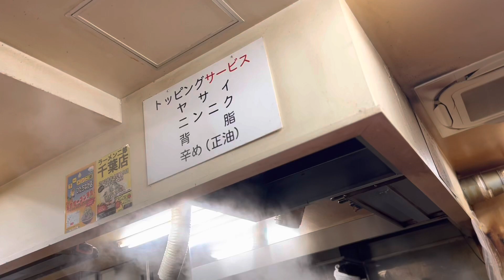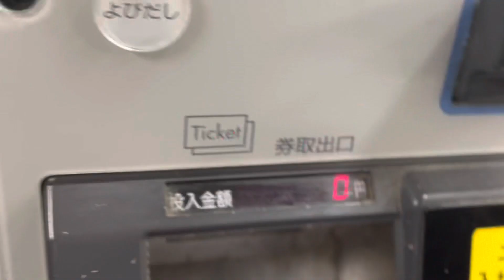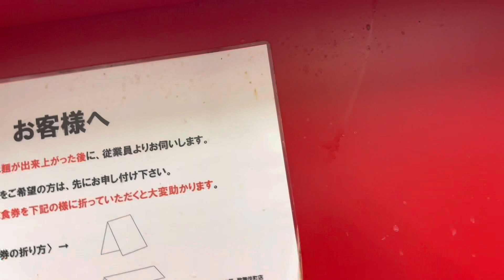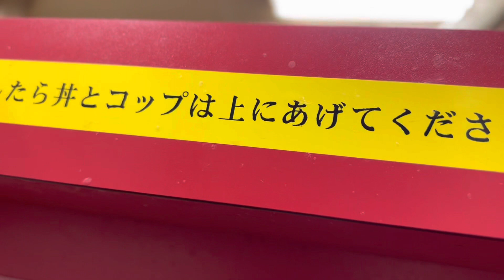【ラーメン二郎㊶】歌舞伎町店 全店制覇 チャーシューダブル900円 大盛チャーシューダブルラーメン1000円 豚8枚 黒烏龍茶なし？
新宿歌舞伎町店

定休日　水曜日 不定休（営業していることもありますので電話にて確認して下さい。）
11：30～27：00
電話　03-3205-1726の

普通盛 700円 (チャーシュー2枚)
チャーシュー 800円 (チャーシュー4枚)
チャーシューダブル 900円 (チャーシュー8枚)
大盛ラーメン 800円 (チャーシュー2枚)
大盛チャーシュー入り 900円 (チャーシュー4枚)
大盛チャーシューダブル 1000円 (チャーシュー8枚)
つけめん 800円
大盛つけめん 900円
煮玉子 100円
辛メンマ 100円
生とじ玉子(きざみのり入り) 100円

駐車場：なし
列 : 店内背後霊+外は入口から左に向かって壁沿いに並ぶ
店内：L字カウンター14席
1ロット：7杯
ファーストでは10杯作ってた
麺上げ：テボ
カタメ可柔らかめ可 麺増し可否不明

トッピングは、本店と同じ

券売機 :入口入って左側

水 :店内に2カ所

卓上 :箸はエコ箸 ブラックペッパー、一味、ラー油 (赤い蓋 )、FZ (青い蓋)
レンゲは水の横

社員？バイト？の2人体制
製麺室で麺打ってる人もいるので製麺の様子が見られることも

麺：平太縮れ麺　麺量少なめ

ヤサイ :シャキヤサイ ほぼモヤシ

ニンニク : 小粒に刻まれたもの

スープ：乳化してるがあっさりしてる

豚：歯応えのしっかりした豚

アブラ : 固まりアブラ

ブタ入り ニンニク

麺は、二郎標準より細目のストレート麺。
ぶたは、小ぶりだが一般的チャーシューより厚切り。この日は硬めでハズレ。
スープは、甘めでトロみのあるスープ。
ヤサイは、モヤシ8.5：キャベツ1.5の割合。ゆで方はシャキ。
ニンニクは、中粒に刻んだニンニク。からめ。

つけめん ニンニク

トッピングは、ラーメンと同じ。
タレの丼には、チャーシュー、ナルト、メンマ、ヤサイ、キザミネギ、ニンニク。酸味のあるタイプ。
麺の皿には、麺のみ。あつもりは可能。